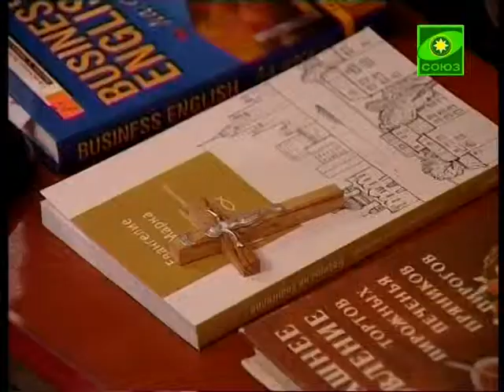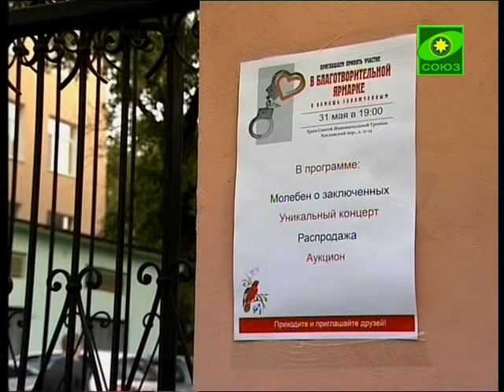Благотворительная ярмарка в поддержку заключенн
В московском Храме святой Троицы в Хохлах состоялась очередная благотворительная ярмарка в поддержку заключенных. Такие ярмарки проходят в этом приходе несколько раз в год. На этот раз акция была совмещена с благотворительным концертом, все средства от которого также решено направить на помощь тюремным сидельцам.